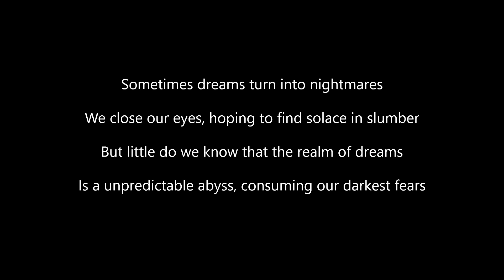Magnolia Park - Halloween Tip 1 (Lyrics)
ALL CREDITS TO MAGNOLIA PARK!